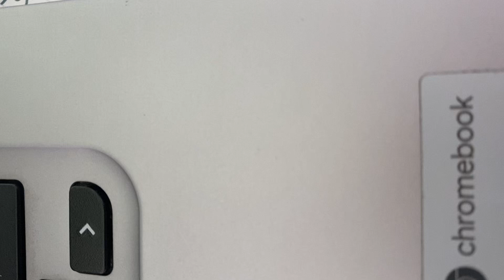Geometry Chapter 4 Second Half Start